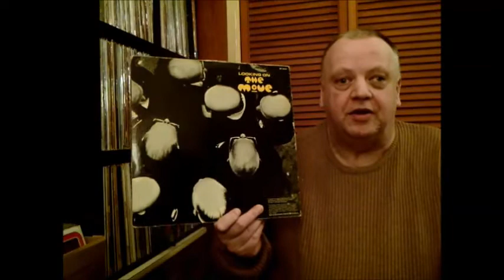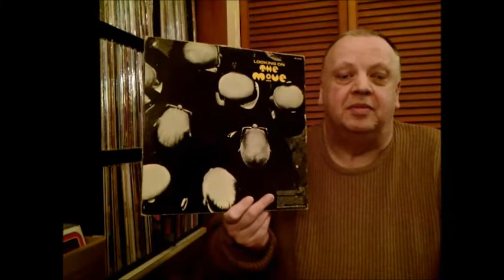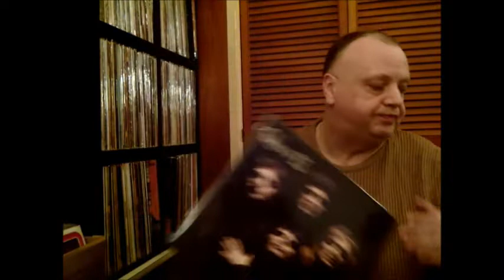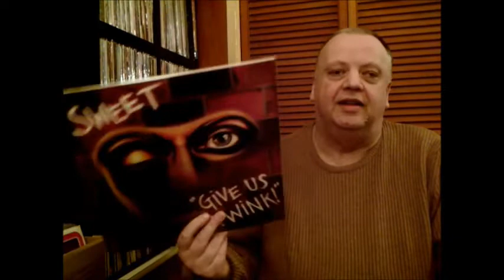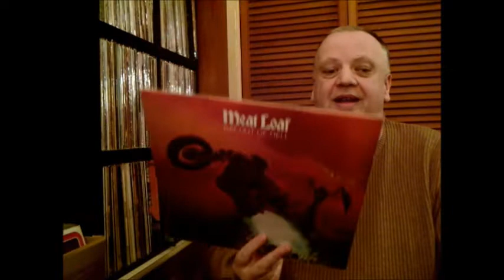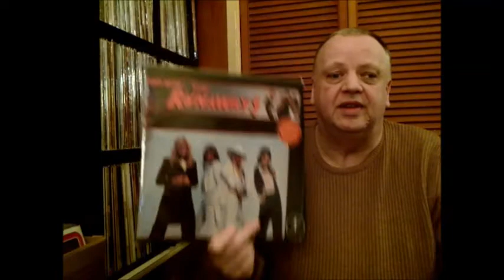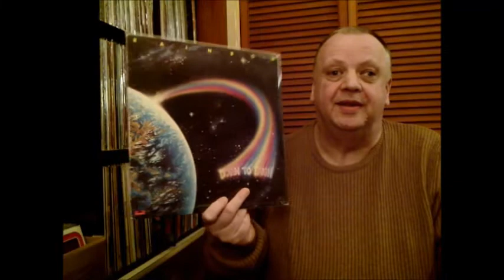Vinyl Community - Gimme Hard Rock 1970 -1980 thread by James Griffiths plus shout out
Here I make a rather diluted attempt at naming hard rock albums from 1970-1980.